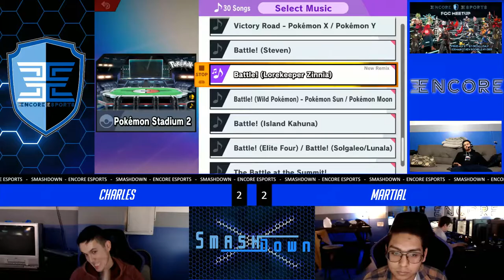SmashDown Ultima Vol. 9 - Martial Vs. GRNT | Charles - Losers Quarter Final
SmashDown Ultima Vol. 9  - Martial (Richter) Vs. GRNT | Charles (ROB)  - Losers Bracket